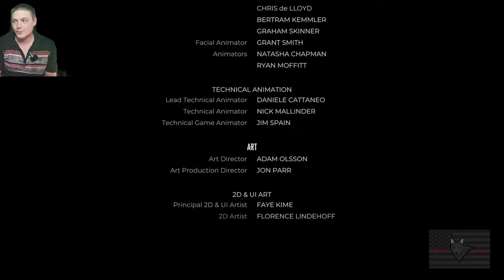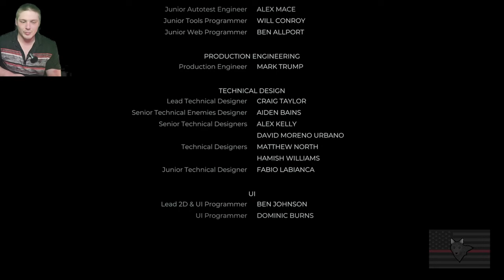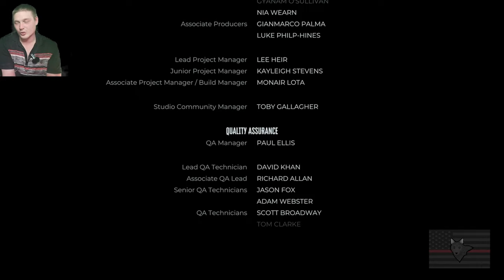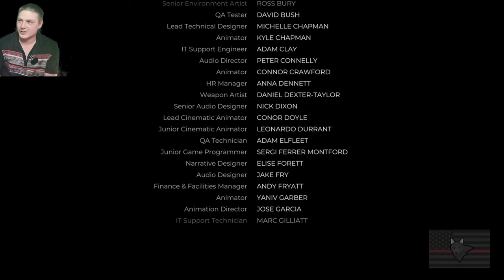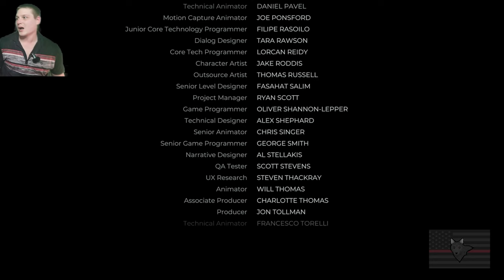Dead Island 2 | Big Bad End Boss Part - 15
The Finally of Dead Island 2. We had one heck of a run. Unfortunately This will be my last playthrough for a wile. Please enjoy!